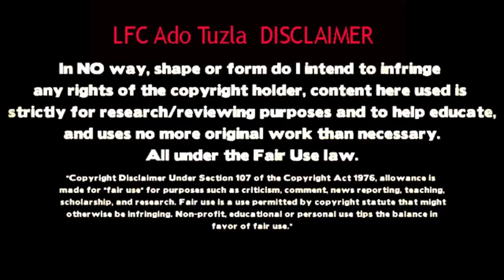Liverpool FC prepare for Cup semi final against Stoke City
Liverpool FC vs Stoke City FC: 6 - 5 Penalty Shootouts Highlight semifinal capitol one cup leg 2.

Mark Hughes speaks to the press ahead of Stoke City's Capital One Cup Semi-Final second leg against Liverpool.

Stoke City vs Liverpool : Jurgen Klopp Press Conference Ahead of Capital One Cup semi-final match against Stoke City, Liverpool manager Jürgen Klopp spoke .